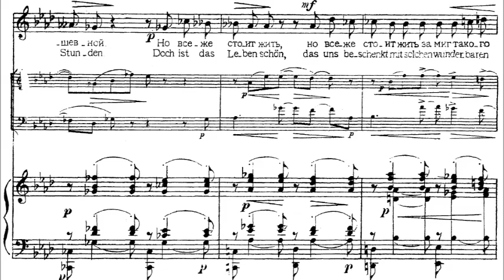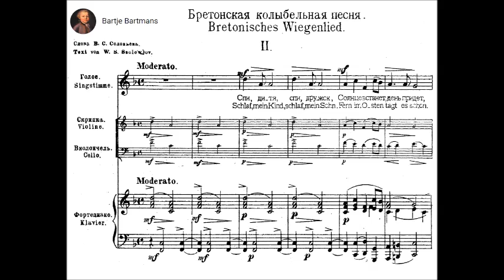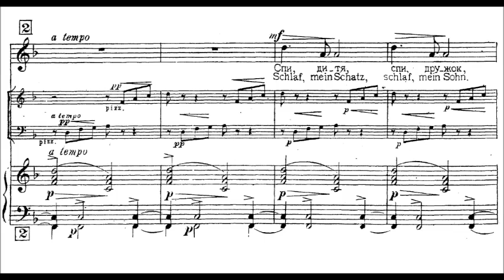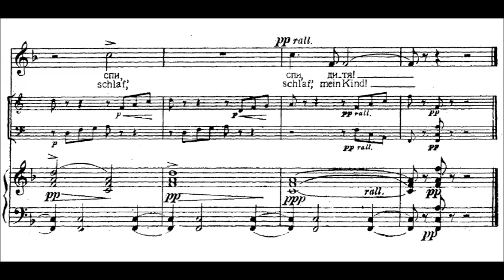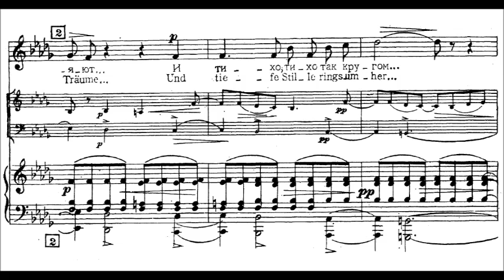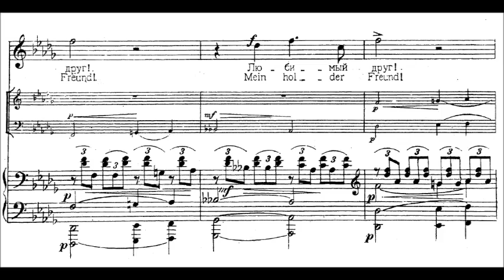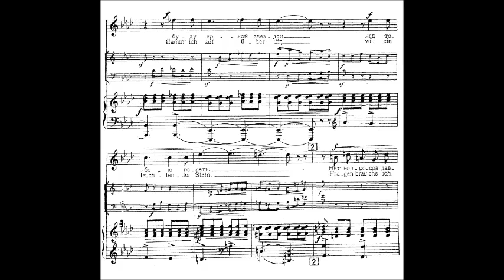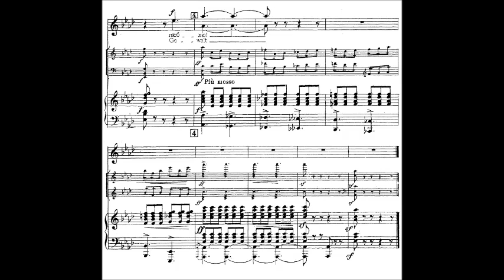Mikhail Ippolitov - 4 Romances Op. 63 (1933)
Mikhail Mikhaylovich Ippolitov-Ivanov (Russian: Михаи́л Миха́йлович Ипполи́тов-Ива́нов; 19 November [O.S. 7 November] 1859 – 28 January 1935) was a Russian composer, conductor and teacher. His music ranged from the late-Romantic era into the 20th century era.

4 Romances for voice, violin, cello and piano, Op. 63 (1933)
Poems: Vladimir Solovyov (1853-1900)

1. [Мне не забыть твоей улыбки] (I won't forget your smile) (0:00)
2. [Бретонская колыбельная песня] (2:08) {Breton Lullaby)
3. [Как ночь тиха] (4:21) (How Quiet is the Night)
4. [В алом блеске зари] (7:14) (In the Scarlet Blaze of Dawn)

Konstantin Pluzhnikov, tenor & Marina Mishuk, piano
Aleksandr Vasiliev, violin & Oleg Stopler, cello

Ippolitov-Ivanov was born in 1859 at Gatchina, near St. Petersburg, where his father was a mechanic employed at the palace. His birth name was Mikhail Mikhaylovich Ivanov; later he added Ippolitov, his mother's maiden name, to distinguish himself from a composer and music critic with an identical name (Mikhail Ivanov). He studied music at home and was a choirboy at the cathedral of St. Isaac, where he also had musical instruction, before entering the St. Petersburg Conservatory in 1875. In 1882 he completed his studies as a composition pupil of Rimsky-Korsakov, whose influence was to remain strong.

Ippolitov-Ivanov's first appointment was to the position of director of the music academy and conductor of the orchestra in Tbilisi (Tiflis), the principal city of Georgia, where he was to spend the next seven years. This period allowed him to develop an interest in the music of the region, a reflection of the general interest taken in the music of non-Slav minorities and more exotic neighbours that was current at the time, and that was to receive overt official encouragement for other reasons after the Revolution. One of his notable pupils in Tbilisi was conductor Edouard Grikurov.

On 1 May 1886, in Tbilisi, he conducted the premiere of the third and final version of Tchaikovsky's Romeo and Juliet Overture-Fantasia.

In 1893 Ippolitov-Ivanov became a professor at the Conservatory in Moscow, of which he was director from 1905 until 1924. He served as conductor for the Russian Choral Society, the Mamontov and Zimin Opera companies and, after 1925, the Bolshoi Theatre, and was known as a contributor to broadcasting and to musical journalism.

Politically, Ippolitov-Ivanov retained a measure of independence. He was president of the Society of Writers and Composers in 1922, but took no part in the quarrels between musicians concerned either to encourage new developments in music or to foster a form of proletarian art. His own style had been formed in the 1880s under Rimsky-Korsakov, and to this he added a similar interest in folk-music, particularly the music of Georgia, where he returned in 1924 to spend a year reorganizing the Conservatory in Tbilisi. He died in Moscow in 1935.

His pupils included Reinhold Glière and Sergei Vasilenko.